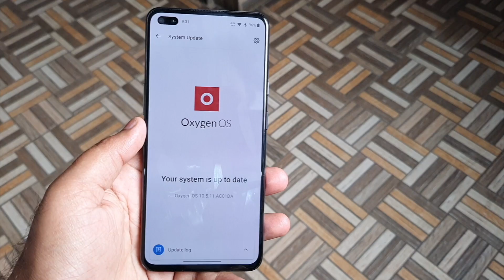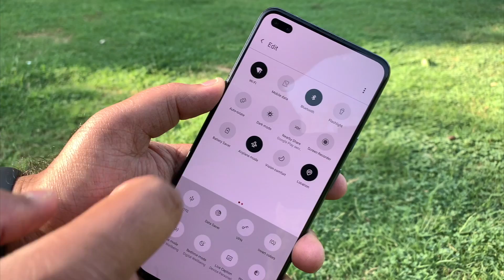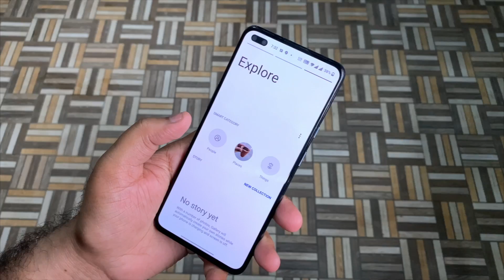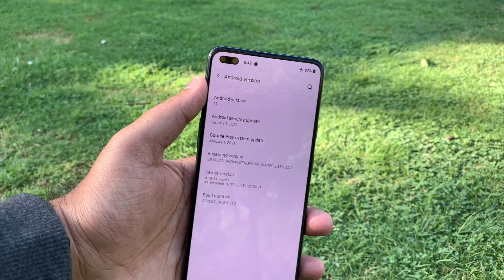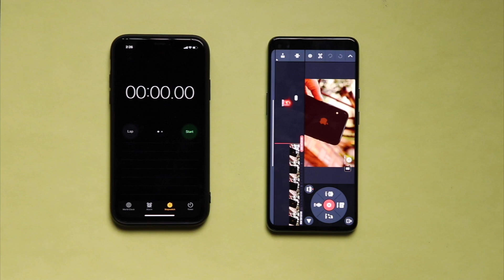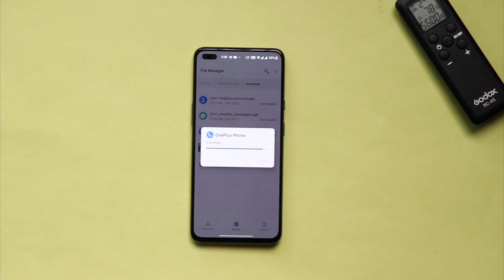THIS IS BIG UPDATE FOR ONEPLUS NORD - OxygenOS 11 *STABLE* 🔥🔥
So guys, finally we got the Stable OxygenOS 11 with Android 11 on our OnePlus Nord smartphone and here i have tested this smartphone, like performance testing, gaming test, camera test etc after oxygen os 11 on oneplus nord